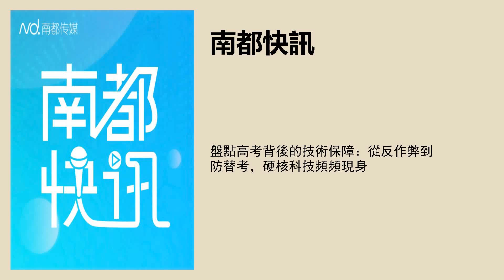盘点高考背后的技术保障：从反作弊到防替考，硬核科技频频现身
采写：南都记者潘颖欣
实习主播：冯敏
文字编辑：李芷琪
品控：梁子珊